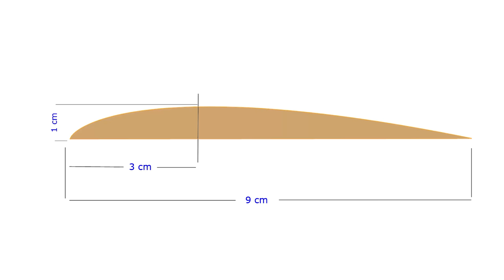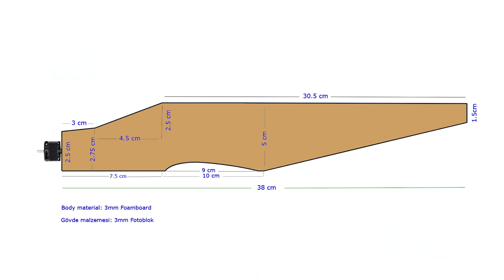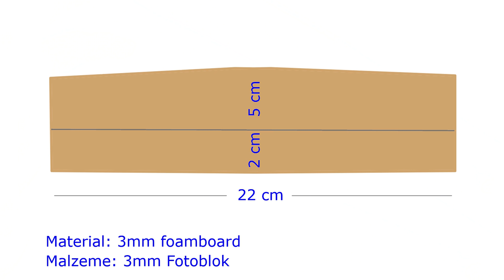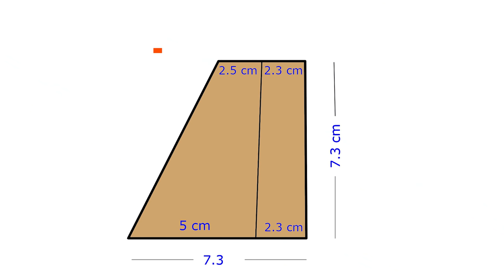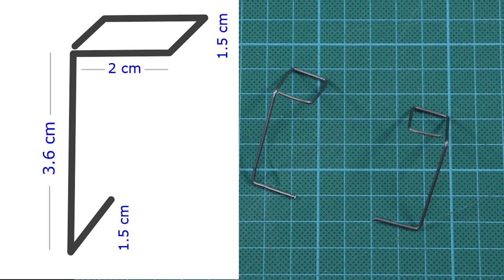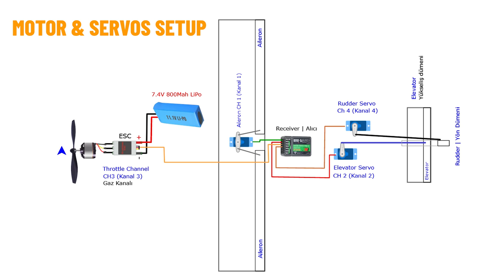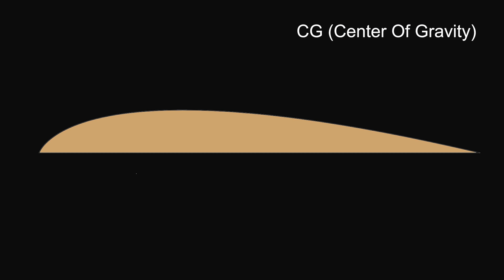How To Make Low Cost RC Airplane. DIY Remote Control Model Plane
Making a mini and simple radio control model airplane with a mini brushless motor.

1306 Brusless Motor (CCW)
12A Brushless ESC
4045 propellers
7.4V 600Mah or 800Mah LiPo battery (2S)
35-40mm Wheel
Control Horns
Radio control system (4 or 6 Ch)
5gr micro servo OR 9gr servo
Wheel stopper
Adjustable Linkage stopper (Easy Link)
Canopy Hatch Lock
Fiber Strips Adhesive Tape
3mm kraft foam board
3mm insulation foam

Technicial Specifications:
Lenght: 39.5 cm
Wing span: 48.6 cm
Flight weight: About 182 gr
Center of gravity: 3.75mm – 4.30mm from the front of the wing
Required control system: Min. 4 channels, 3 micro servos (5gr)
Suitable battery: 7.4V 600Mah – 800Mah Lipo battery
Suitable motor: 1306 Brushless Motor
Suitable propeller: 2 Blade 4x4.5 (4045)
Flight Time: About 7-8 minutes for 800mah LiPo

00:00 Intro
00:06 Wing building
03:48 Aileron servo & aileron building
06:35 Fuselage building
07:24 Elevator building
09:23 Rudder building
10:49 Motor mount
12:58 Landing gear
14:45 Radio control servo connections
16:38 CG (Center of gravity)
16:43 Flight